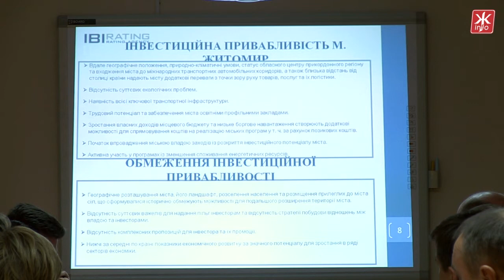“Житомирський інвестиційний центр” розпочав роботу по підвищенню інвестиційної привабливості регіону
Підвищення інвестиційної привабливості Житомирщини та визначення напрямків роботи з вкладниками в умовах децентралізації влади - такі основні завдання стоять перед “Житомирським інвестиційним центром”. Перший заступник Житомирського міського голови Сергій Сухомлин зауважив: в рамках децентралізації місцева влада самотужки формуватиме свої фінансові потреби, і відповідно, шукатиме шляхи наповнення бюджету.